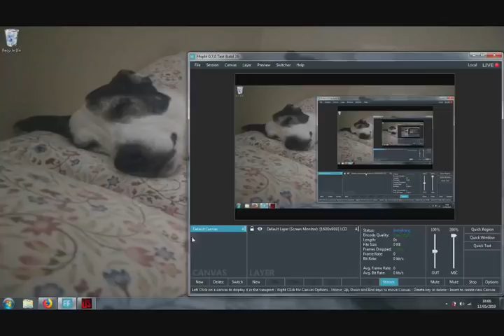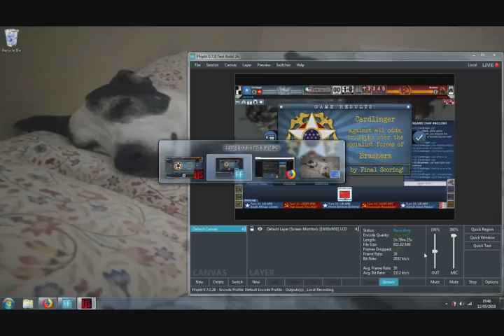Reddit Twilight Struggle Leage - A-2019 - vs u/Brashers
Holy smoke, folks.

Find a VP for either side to separate us ;)